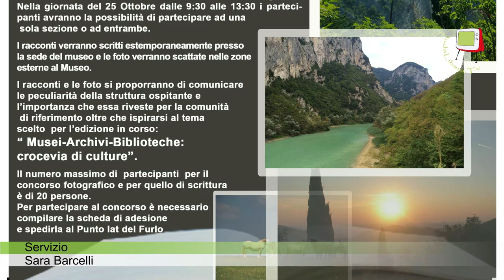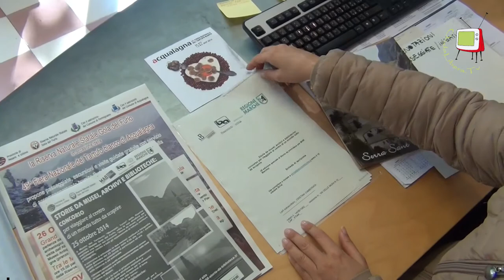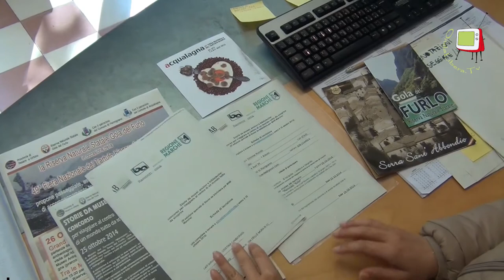Furlo - Concorso di scrittura e fotografia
Approda alla Riserva del Furlo il Concorso Storie da musei, archivi e biblioteche. Il Museo del Territorio della Riserva è stato l'unico museo naturalistico che in questa terza edizione ha aderito all'iniziativa. Aspiranti fotografi e scrittori racconteranno il territorio che li ospita e ogni struttura premierà i vincitori e poi, all'inizio del 2015, ci sarà una premiazione collettiva che darà vita a due pubblicazioni, per la sezione scrittura e per quella fotografica. Gli sviluppi e la premiazione sul sito